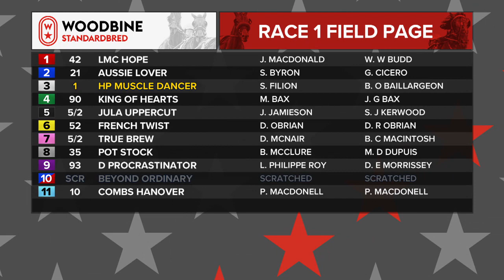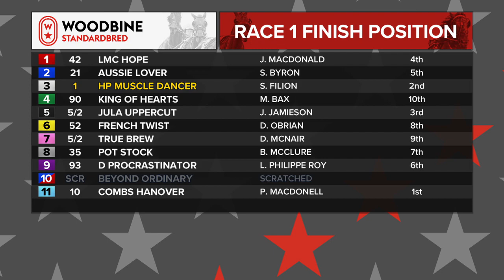Woodbine, Mohawk Park, October 17, 2019 Race 1